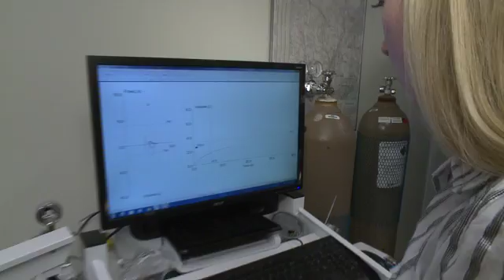What Causes COPD?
This video shows the different causes of COPD including smoking cigarettes and inhaling irritants in the air.